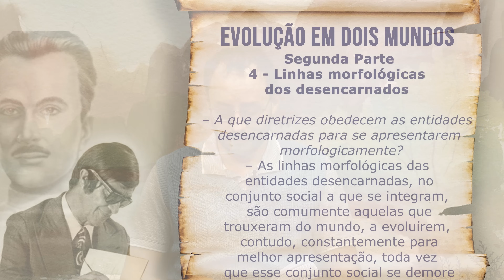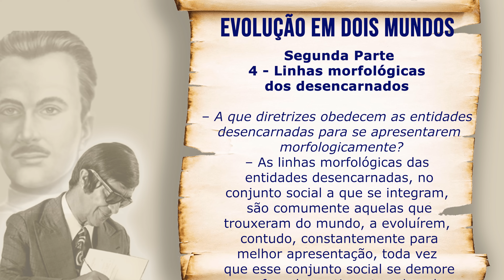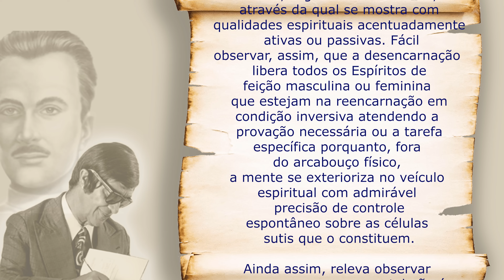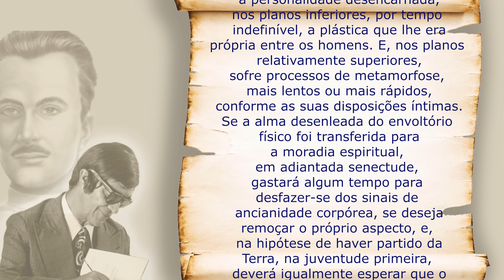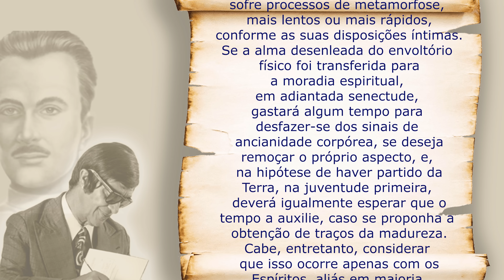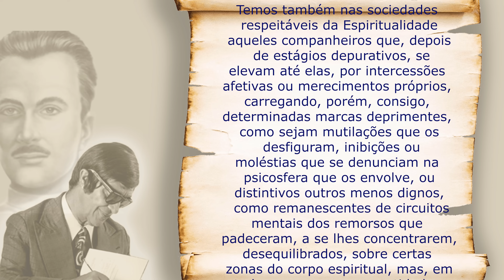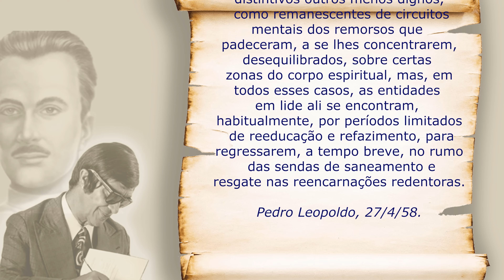Estudando as obras de André Luiz — Evolução em dois mundos — 4º cap / 2º par — Linhas morfológicas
Sergio Villar e André Luis Chiarini Villar apresentam um estudo integral, capítulo a capítulo, do livro “Evolução em dois mundos” (publicado pela FEB) dos médiuns Francisco Cândido Xavier e Waldo Vieira, ditado pelo espírito André Luiz.

VIDEOS INÉDITOS ÀS SEXTAS ÀS 20h30 E AOS DOMINGOS ÀS 19h.